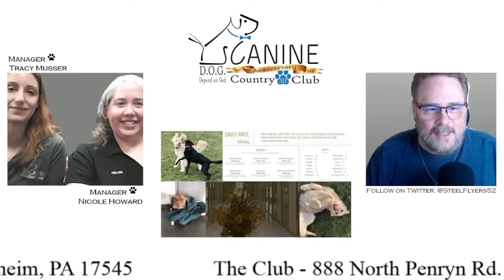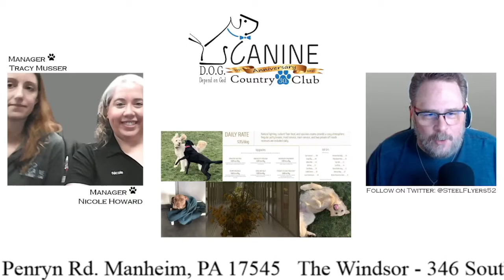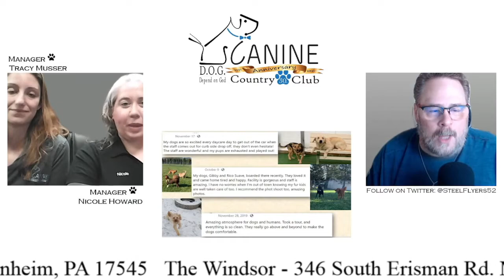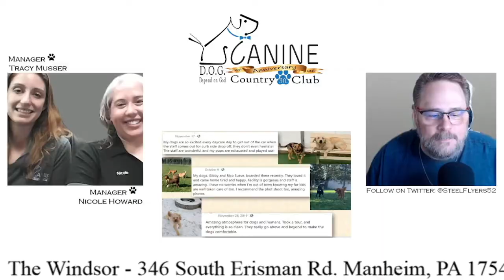Leadership Not just a word for the Flyers these days!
SteelFlyers All Sports Network Presents
Episode 43 The Hockey Writers Ink

Relax the keyboard is off, the press box is closed, and the mic is getting warmed up as the Guardian of the Blue paint turned writer is about to enlighten us!!

The show where the writer is fresh off the presses and the ink is not dry for this week’s show “Leadership Not just a word for the Flyers these days!”

Welcome to the Hockey Writers Ink, join Lance & Steel as we bring you all the latest on the Flyers!

Article #1
Posted just the other day on FlyersNittyGritty.com “The Cap-Strapped Flyers Have Too Many Mediocre Center Prospects: They Need This Bargain-Basement UFA For Their 13th Forward?” Lance, talk to me about this, we need to talk about this big time!!

Article #2
The ink is still wet on this one as it was released yesterday on FlyersNittyGritty.com just recently posted your latest “A Flyers’ Off-Season Signing That Went Unnoticed By Some But Will End Up Paying Dividends” and I have to tell you that this article just knocks it out of the park again!!

STORY #1
Sean Couturier signing   $7.75 AAV   8YR $62 Million extension

Lance your host, follow on twitter @lngbassit39
Co-host SteelFlyers, follow on Twitter @SteelFlyers52